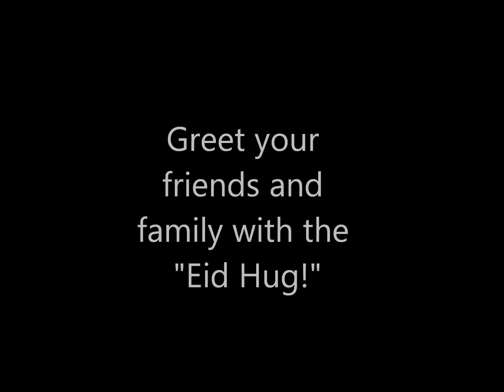Thabit Pulak -The Joy of Eid , 2012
Eid is a great time to come and spend time with friends and family. It also carries a significant meaning in addition to such fun with everyone, which is to bring forth equality amongst all.